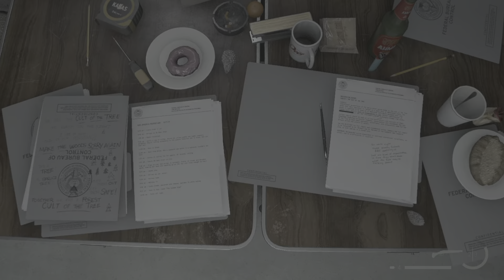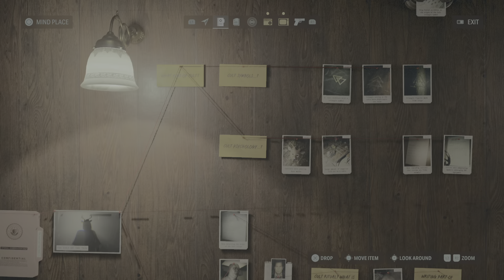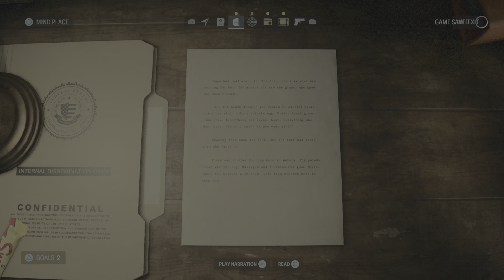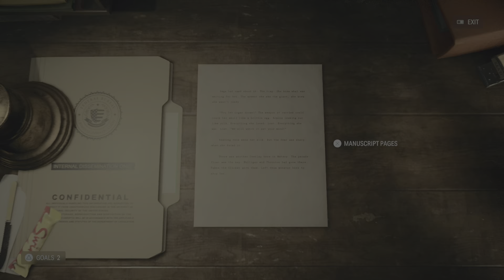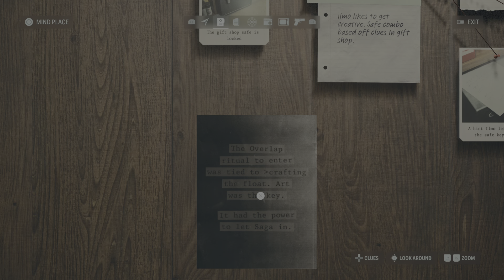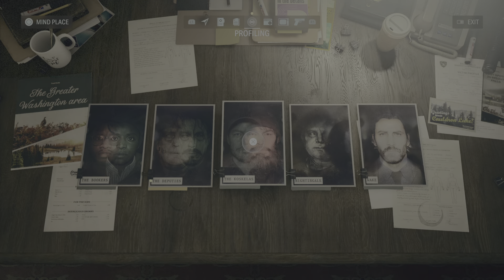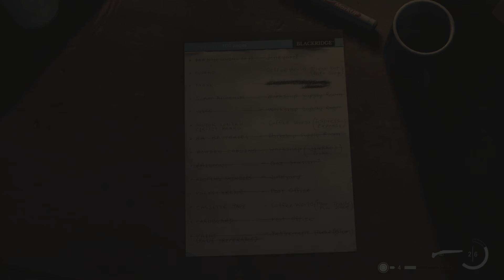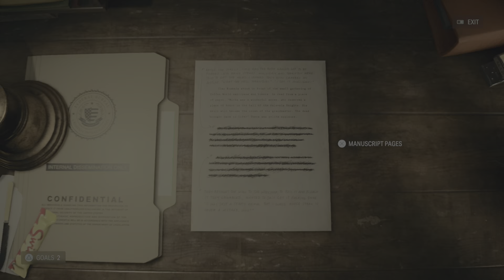Alan Wake 2 Episode 12:Search For The Clicker